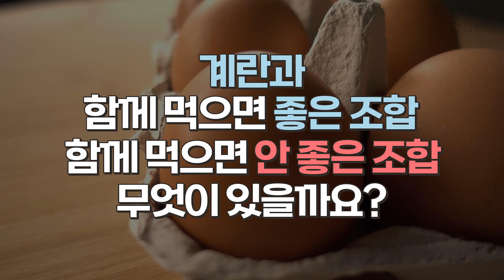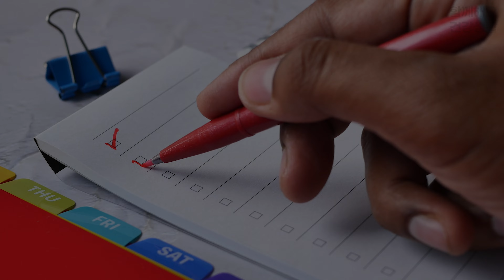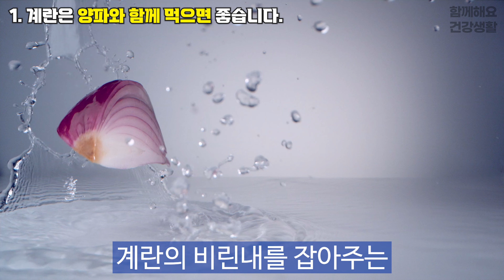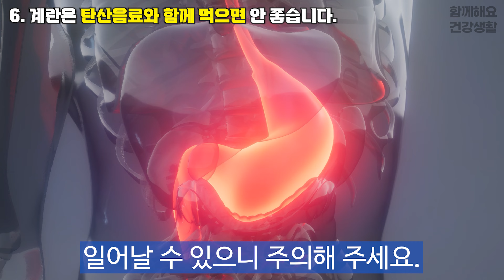'완전식품'인 계란! '이렇게' 먹어야 치매 예방하고 암 예방까지! 만병통치급?! 최고의 계란 조합과 최악의 조합 알려드립니다!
그동안 계란 어떻게 드시고 계셨나요?

'완전식품'이라고 불리는 계란에는 무려 치매예방과 암예방을 할 수 있는 효능이 있다는 사실 알고 계셨나요?

아는 만큼 보인다는 말이 있듯이 건강도 아는 만큼 건강해지겠죠?

오늘은 계란의 효능과 계란과 함께 먹으면 좋은 조합과 함께 먹으면 독이 되는 조합을 알려 드리도록 하겠습니다.